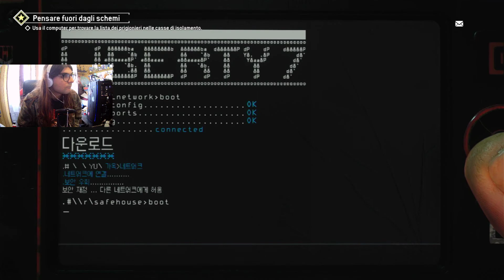CUORI E MENTI - Homefront: The Revolution - #16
di nuovo